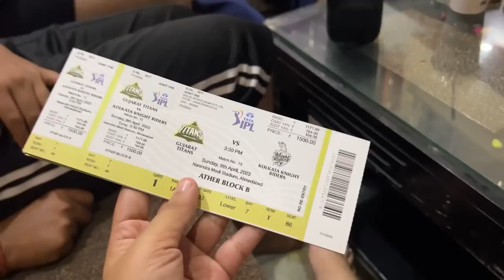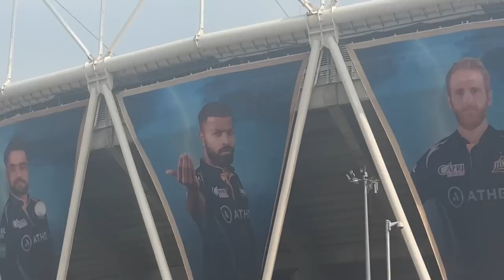We went to watch IPL and this happened + Life update 🤦🏻‍♀️